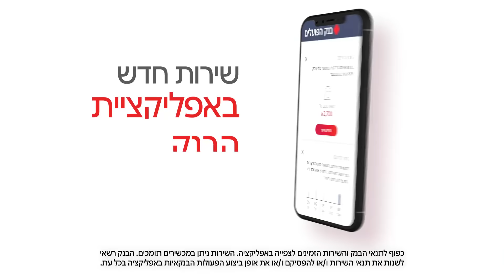השותף הפיננסי - חוזה מגמות ועוזר לנהל את חשבון הבנק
המקצוענים של בנק הפועלים מביאים אליכם את השותף הפיננסי.
שירות חדש באפליקציית הבנק שחוזה מגמות בחשבון ועוזר לך להתנהל נכון